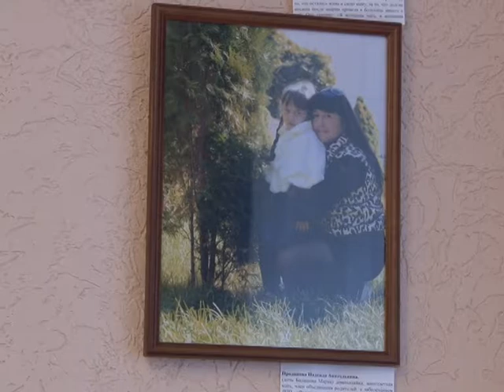Конкурс для инвалидов